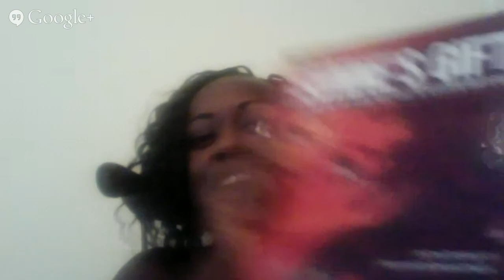The Gift of Asian Manhood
Ama Yawson, Author of "Sunne's Gift", and Ranier of "The Love Life of An Asian Guy" will discuss the gift of Asian Manhood.